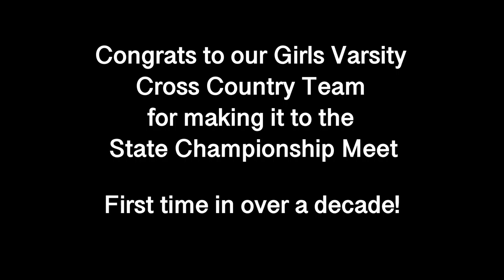Cross Country Oct 30 & Nov 6